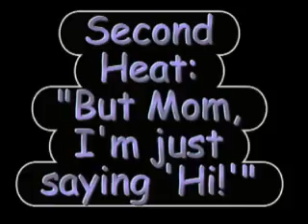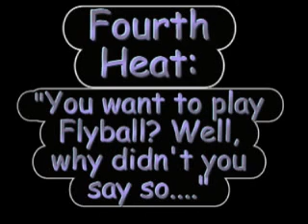Muddy Paws Flyball Demo 7-10-09 Green Dogs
The green dogs have eventual success at the Muddy Paws A-Flyin' flyball demo in July 2009.